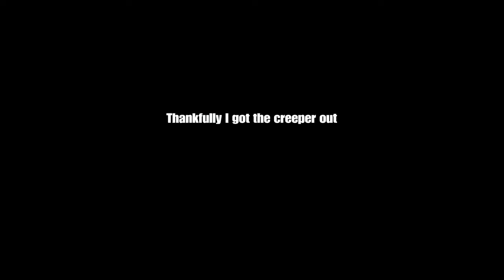Just Another Funny Moments Video